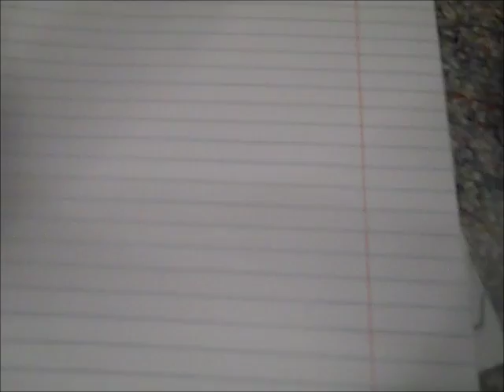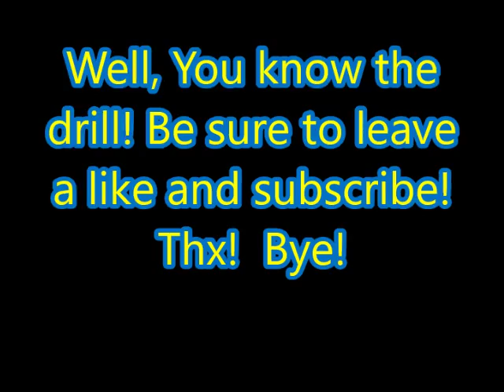SOOO Bored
like plus sub